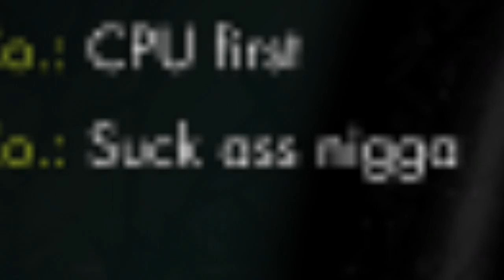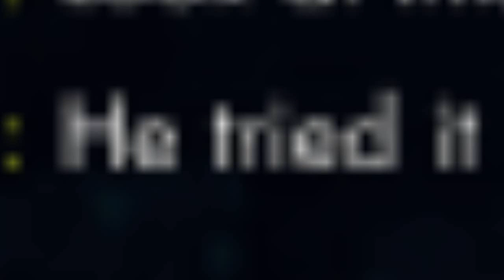Zombie Army Trilogy (with Loli Co-mrade and Com-Rad) [P1] - Russian Roleplay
- The true hero of this video.

Coldrade, ComRad, and Loli COmrade battle endless hordes of Nazi Zombies in pursuit of bringing honor to motherland.

If you couldn't tell, this is obviously the first time I've played this game. And I was playing with a controller. So all things considered... I'm still awful.

Also this wasn't something initially planned but the video length is the same number as the year World War II ended.